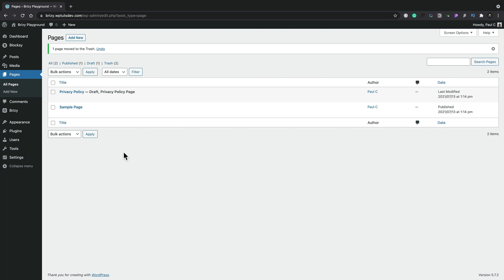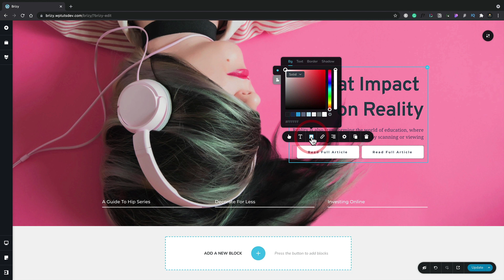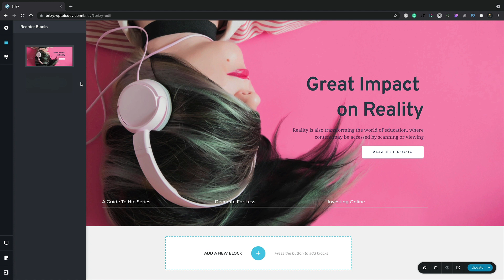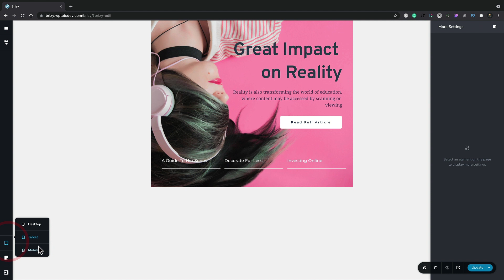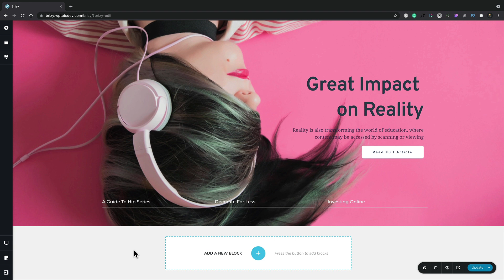How to Create Stunning Pages with Brizy - Lesson 1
👋  The first lesson in the Brizy WordPress 101 course. In this lesson, we cover a birds-eye view of the Brizy website builder for WordPress and show you how to create your 1st page in Brizy.